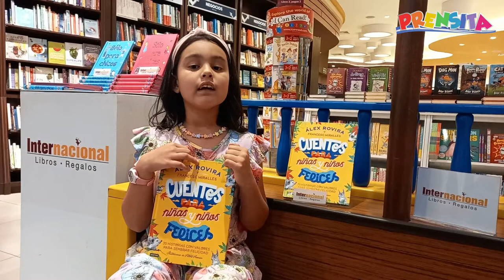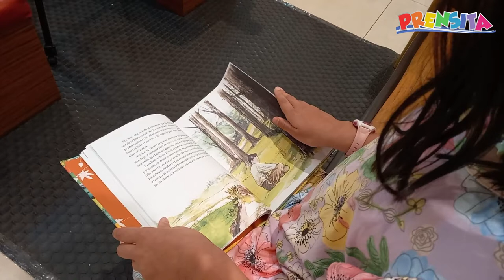Cuentos para niñas y niños felices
¿Estás buscando un libro para leer junto a mamá y papá? Muy atentos porque nuestra amiga Natalia Alfaro se fue a Internacional Libros y Regalos para recomendarte uno.

¡Visítenos!